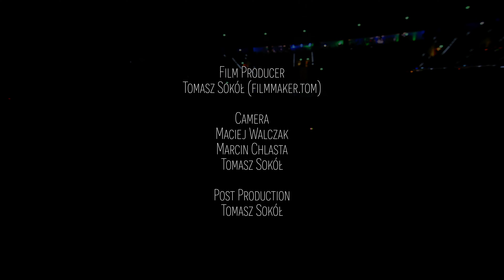Yoshi & Razner @ Dreamstate Europe, Poland - 2023-04-15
Tracklist:

ID - ID

Photographer - Airport (Yoshi & Razner Rework)

Dj Quicksilver - Ameno (Yoshi & Razner Rework)

Blue Serigala Vs Talla 2XLC - Challenger in Silence ( Blue Serigala remixed mashup) + Take me away (Yoshi & Razner Refried Mashup)

ID - ID

Christian Millán - Ella (Yoshi & Razner Remix)

Yoshi & Razner - Retaliation (Extended Mix)

Sean Tyas & Darren Porter - The Potion

Will Rees - Natural World

Yoshi & Razner -The Weapon (Original Mix)